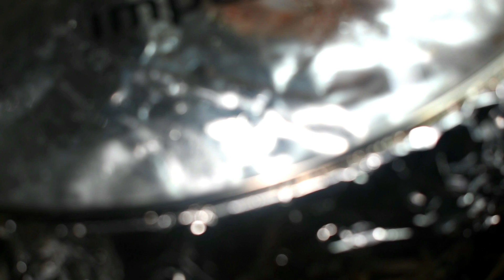അടിപൊളി ചിക്കൻ ബിരിയാണി / Easy & Delicious Chicken briyani / anitha rk unfiltered